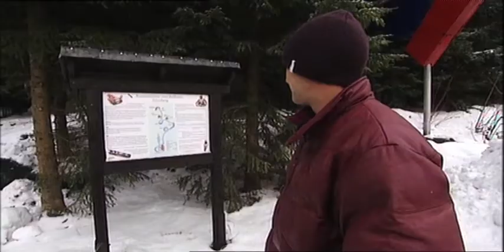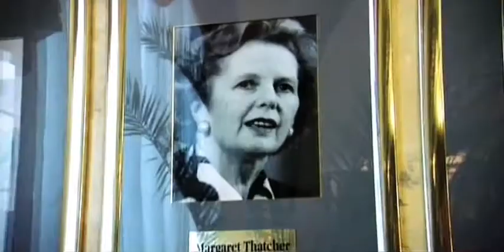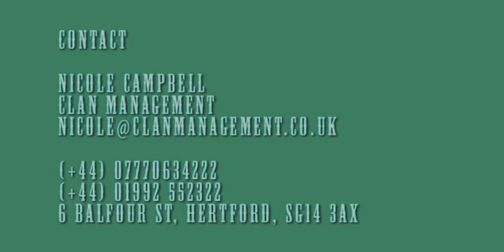Ed Leigh Show Reel 2009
Ed Leigh's brief high lights package from a selection of his 2009 projects.
I hope you enjoy the mixture from Red Bull X Fighters, High Altitude's Skeleton Bob, Ski Sunday's Russia adventure, Life as an Animal plus highlights from Sweden, NZ, Iceland, South America and more.